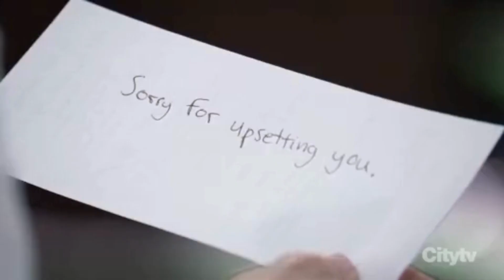GH 02/26/20 BLAZE TELLS HER MOTHER ABOUT KRISTINA!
NATALIA CATCHES KRISTINA IN BED!